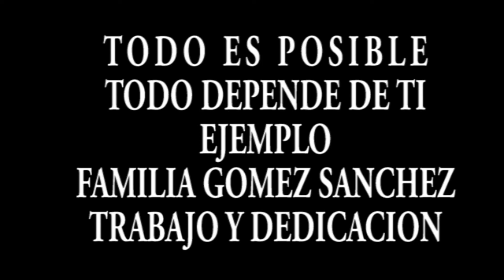CORONAS FAMILIA GOMEZ SANCHEZ